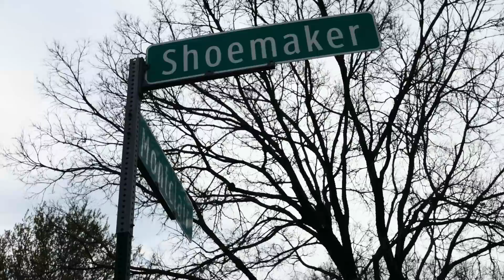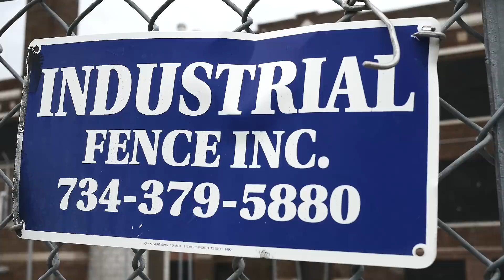MartyD | So Long (Wheelchair Muzik 2)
Shot by. CAFILMS